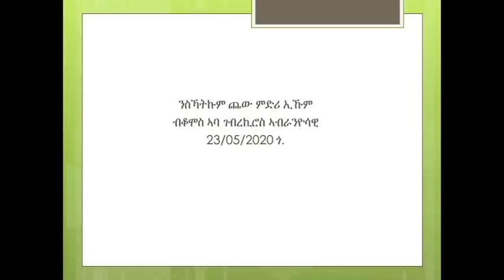ንስኻትኩም ጨው ምድሪ ኢኹም HIYAWAY GUASA NEW ERITREAN ORTHODOX TEWAHDO SIBKET ብቆሞስ ኣባ ገብረኪሮስ ኣብራንዮሳዊ 2020